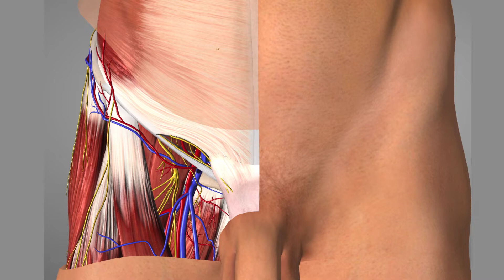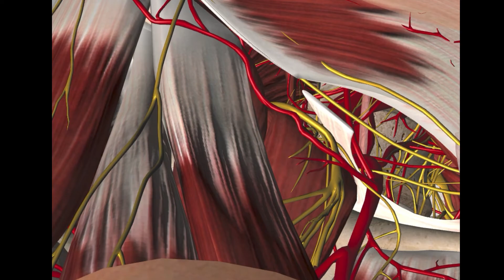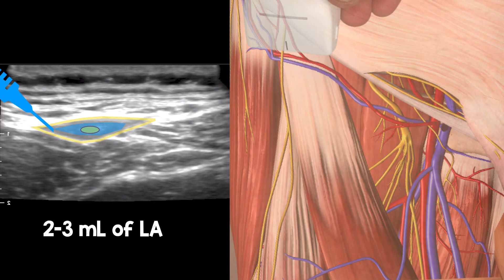Lateral Femoral Cutaneous Nerve (LFCN) - How to find it with Ultrasound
This Short Video will cover the anatomy relevant to finding the Lateral Femoral Cutaneous Nerve with Ultrasound